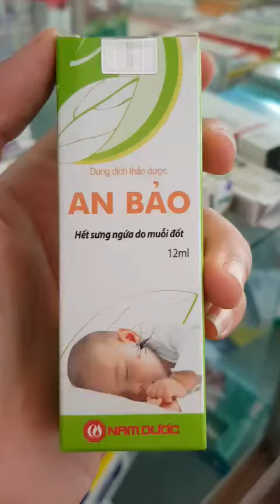An bảo muỗi đốt